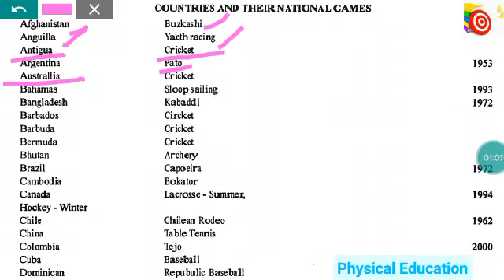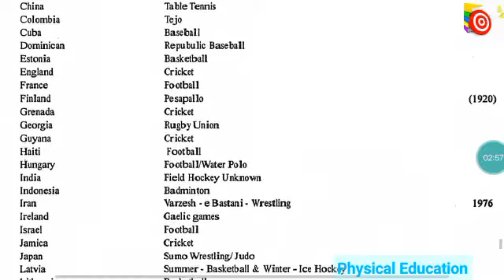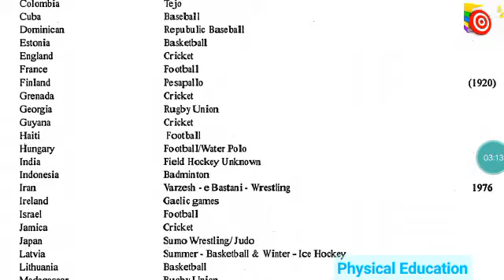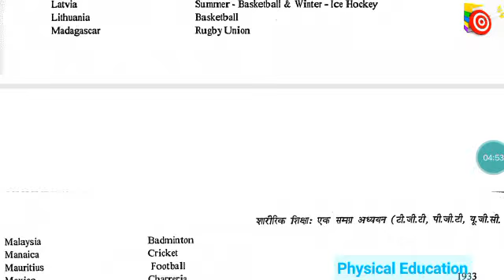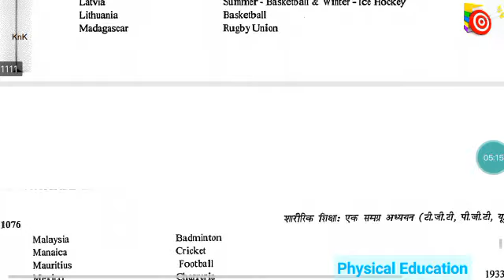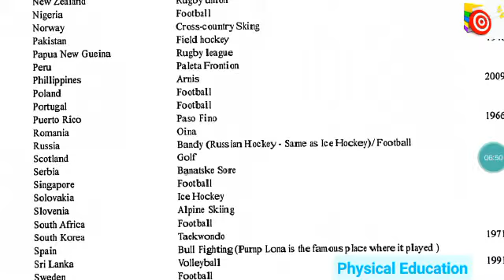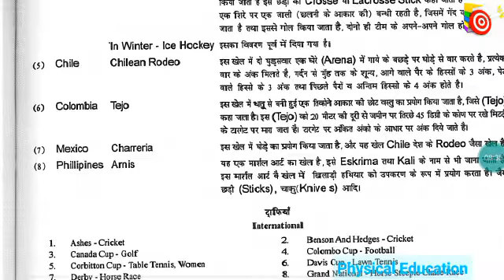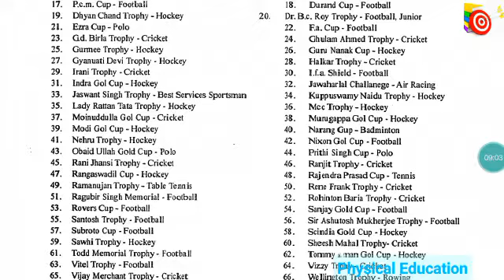ऑल कंट्रीज एंड देयर नेशनल गेम्स